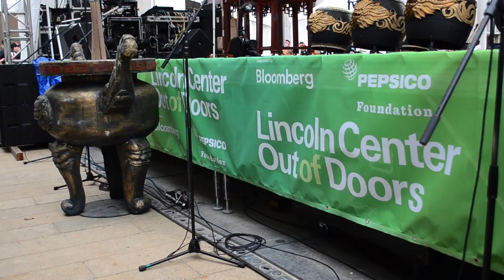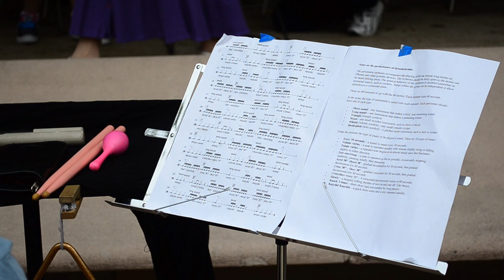Phil Kline - dreamcitynine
"Composer Phil Kline (Unsilent Night) draws upon the words and voices of Jim Jarmusch, Philip Glass, Meredith Monk, Bill T. Jones, Susie Ibarra, and Nona Hendryx, among sixty writers, artists, and musicians, for a GPS-based work inspired by Indeterminacy, Cage's collection of one-minute epiphanies. This special event features percussionists dispersed throughout Lincoln Center's Hearst Plaza in a live world-premiere performance of Phil Kline's dreamcitynine."

Commissioned by Lincoln Center Out of Doors.

I CARE IF YOU LISTEN is a blog about Contemporary Classical Music (some people also say New Music), design, architecture, technology, and the idea of craftsmanship. It is was founded and is curated by Thomas Deneuville, a French-born composer living in New York City, with the help of wonderful contributors in the US and the UK ■